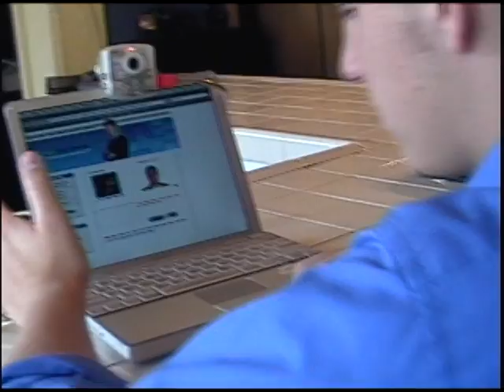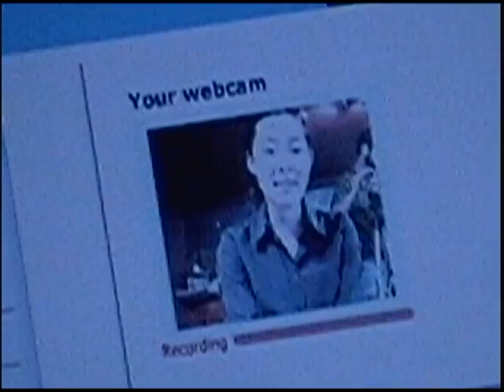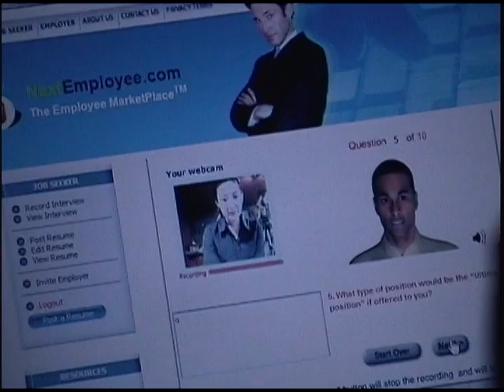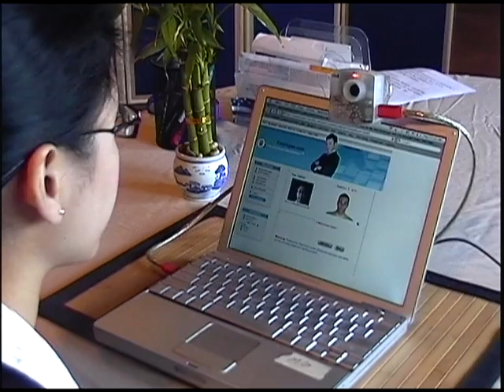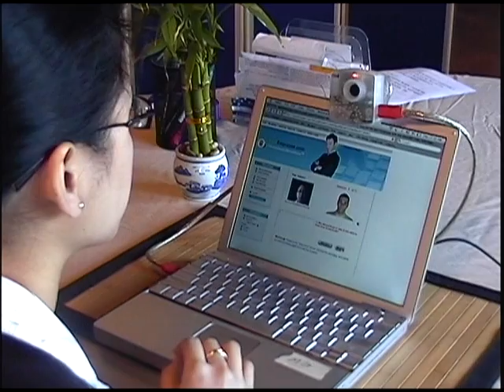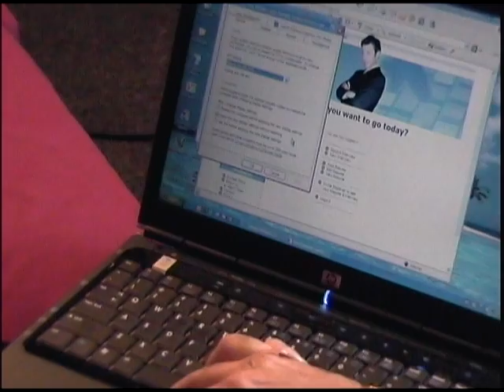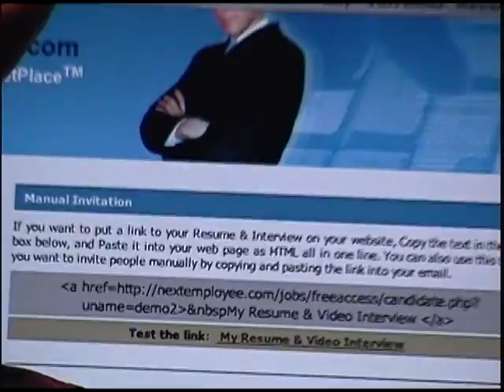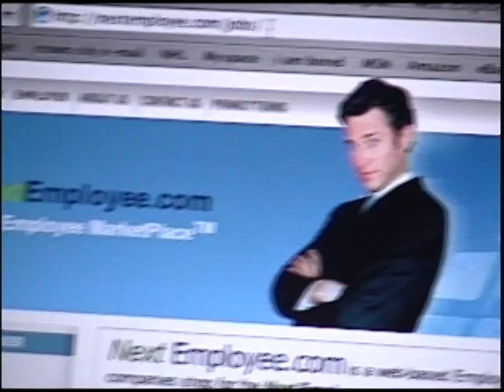Next Employee Video Optimized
Internal video